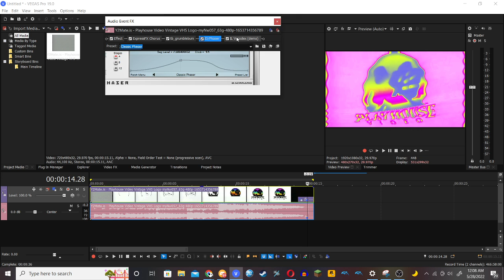How to make Springup v4